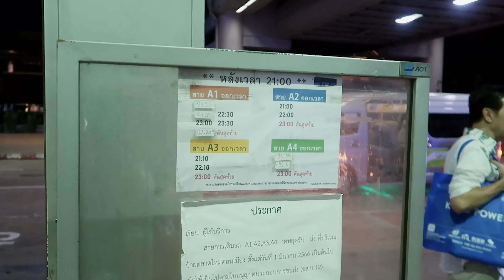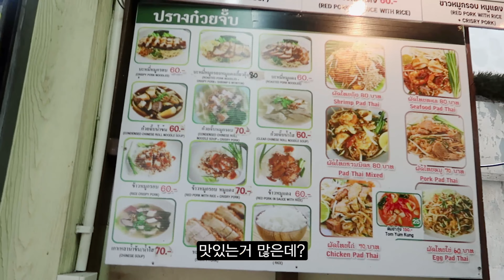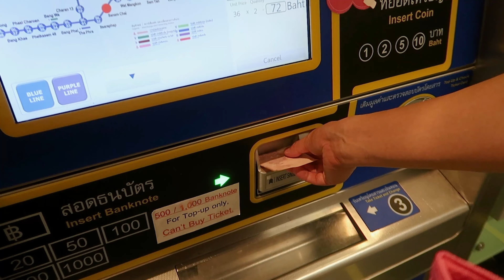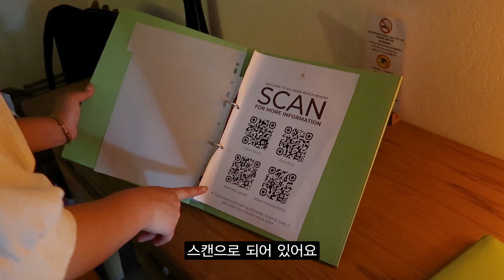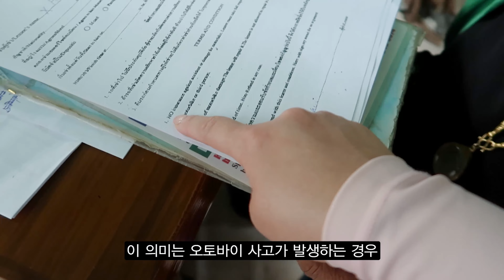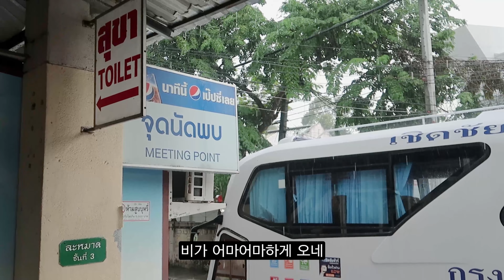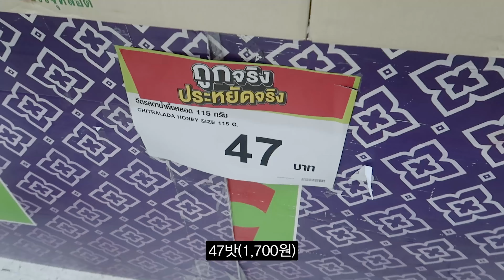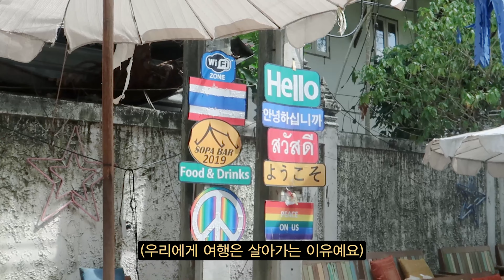🇹🇭태국의 도심과 휴양지를 만끽하는 방콕 여행!! [모아보기]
8월에 다녀온 9박 10일의 방콕 여행을 담은
모아모아 모아보기입니다

그럼 오늘 영상도 즐겁게 봐주시길 바라며